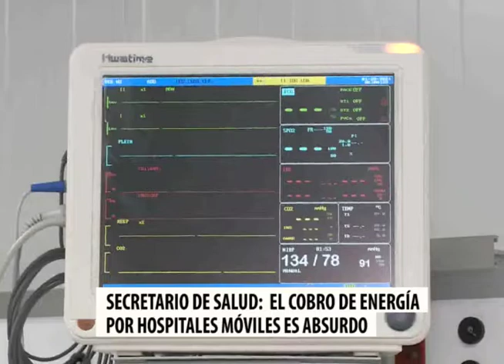Empresa Energía Honduras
Ante el comunicado que emitió la Empresa Energía Honduras en donde revela que los hospitales móviles adeudan 8 millones de lempiras, el titular de Salud José Matheu, señala que este cobro es absurdo.